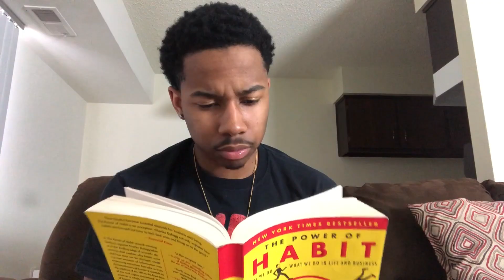When dogs want attention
This video is about how dogs act when they want attention. Some of us have a pet or know someone with a pet that does the most to receive love.